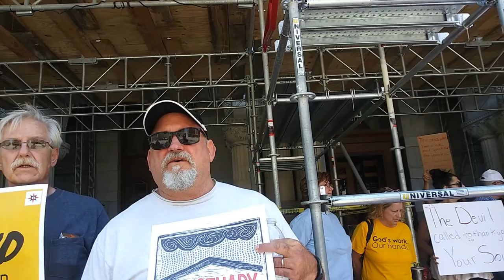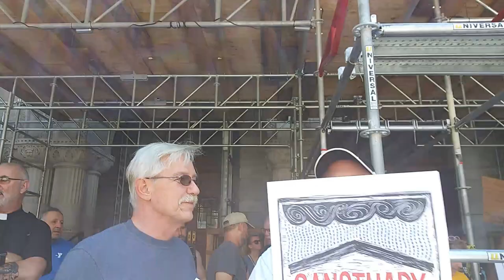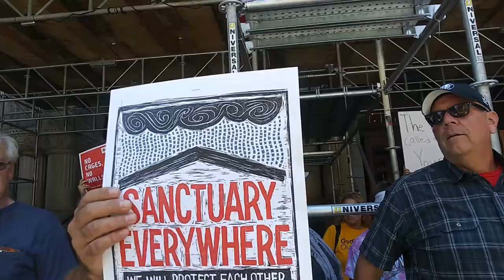When TRIGGERED SJWs ATTACK! Paid Protesters Shove Sign In My Face For Asking Questions!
Watch the paid Milwaukee sign wavers inanely chant me down in between ample AR YOO KIDDEEN MEEE!?s and instructions to "google it!" when I asked them questions.  They also proceeded to shove signs in my faces AFTER initially engaging with ME.  DERANGED!